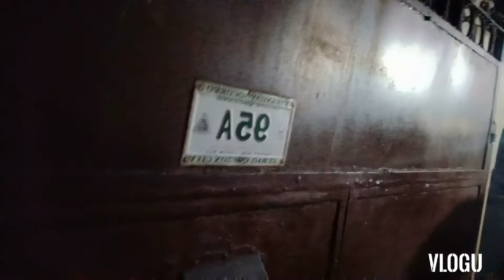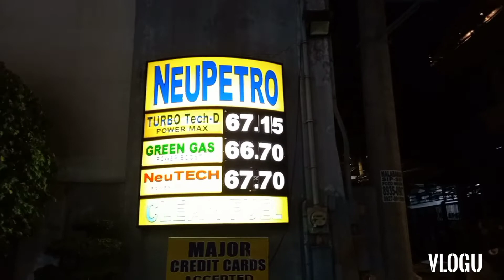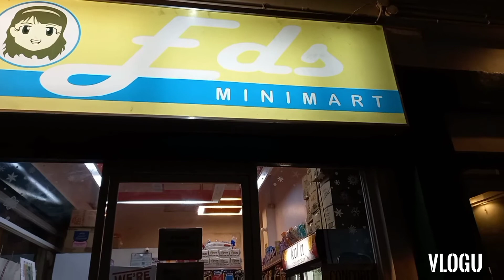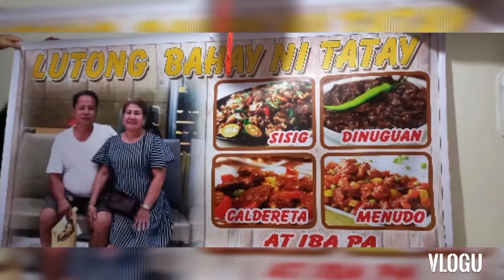UKAY UKAY AT PINAKAMAHAL NA LUGAR.